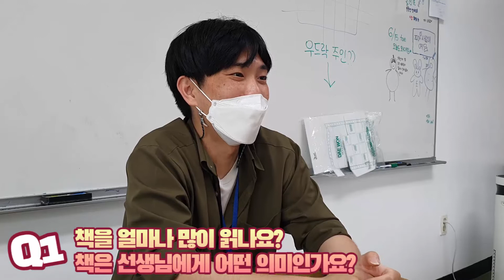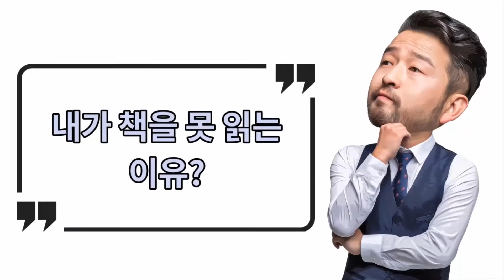책! 얼마나 읽으세요? / 수업의 참견 라이브 인터뷰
선생님들에게 물었다. 책을 얼마나 읽으시나요? 독서는 나에게 어떤 의미인가요? 독서를 방해하는 요소는 무엇인가요?

수업의 참견 라이브 인터뷰 중.